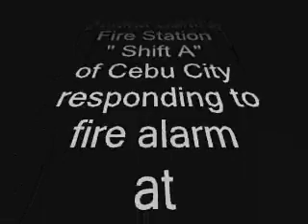Actual kamagayan fire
Sept 20, 2013, Fire at Brgy. Kamagayan, Cebu City